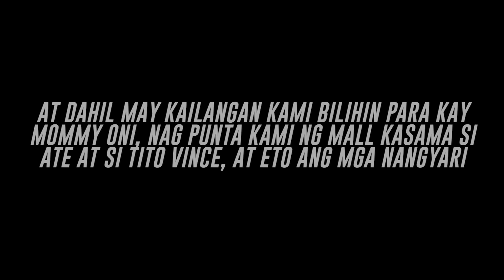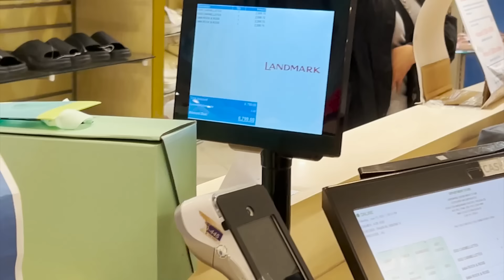MANGANGANAK NAKO PRANK KAY TITO VINCE (napamuuraa sya sa taranta🤣) TEAM HAPI